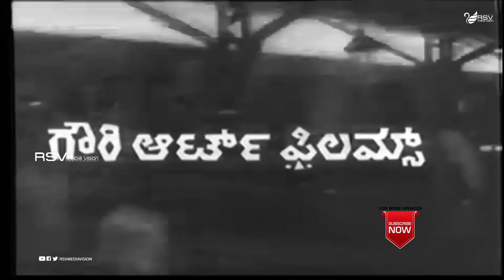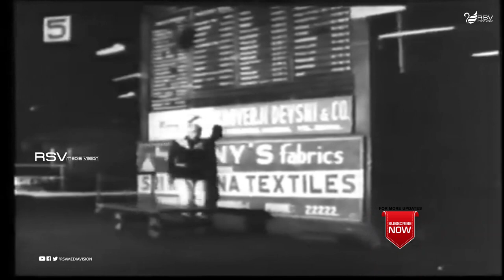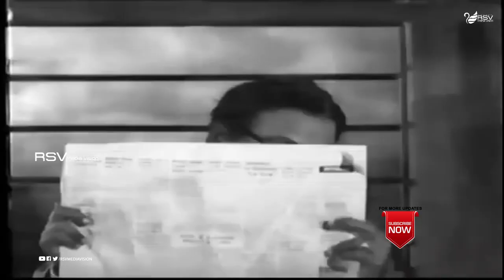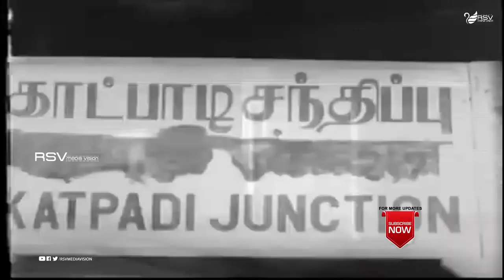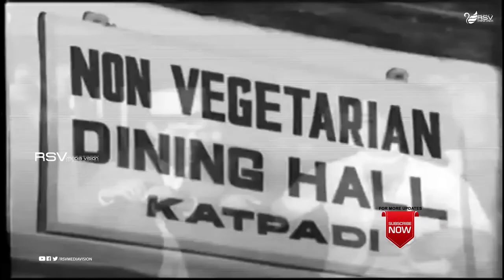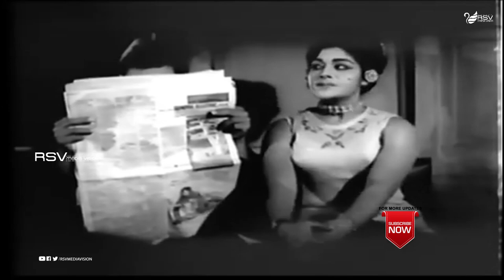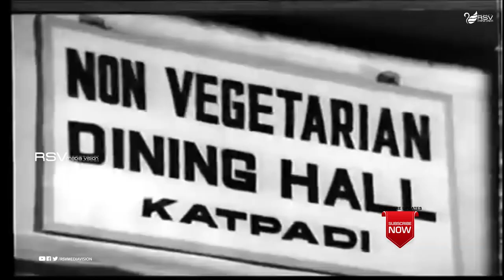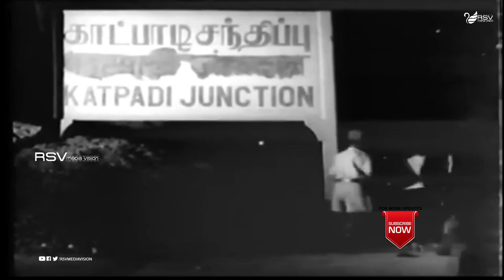Bangalore Mail | ಬೆಂಗಳೂರು ಮೈಲ್ | Full Movie | Dr Rajkumar | Jayanthi | Art Movie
Watch Dr Rajkumar, Jayanthi and Narasimharaju playing lead role in the Movie Bangalore Mail  .
Film: Bangalore Mail
Starcast: Dr Rajkumar, Jayanthi, Narasimharaju
Director: L S Narayana
Producer: Y V Rao
Banner : Gowri Art Films
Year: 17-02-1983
Songs
1.Pony Tailu Nodu Nodu
2.Bangara Baaleyu Naa
3.Kannugale Kamalagalu
4.Are Jaa Jaa
5.Kooguthide Vaiyari Kannu
6.Ore Nota Baanake
Singers : L R Eshwari , SPB, S Janaki, B K Sumithra,
P B Srinivas
Lyrics : Chi Udayashankar